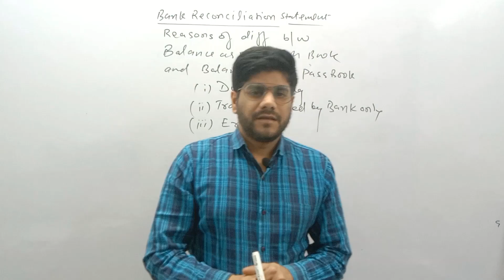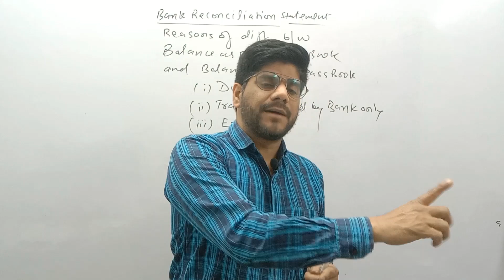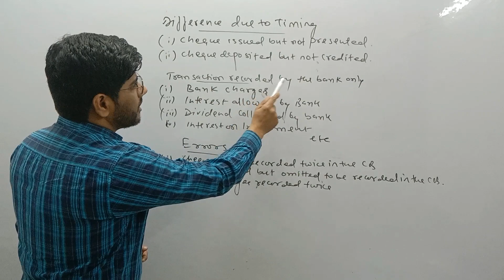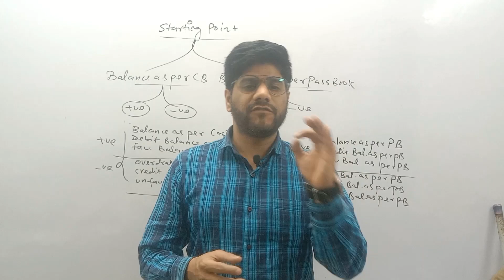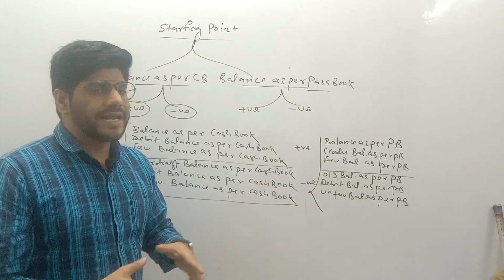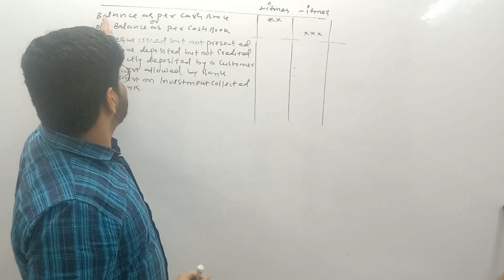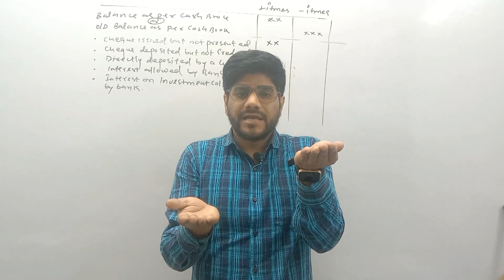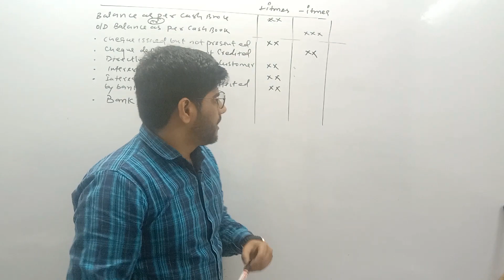Bank Reconciliation Statement | BRS | Class 11 | Accounts | Part - 2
Important video